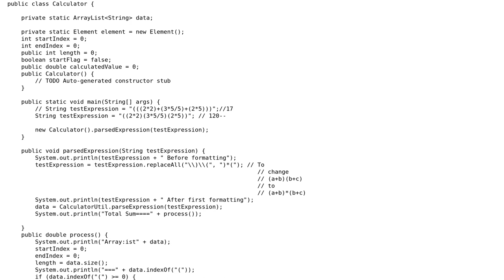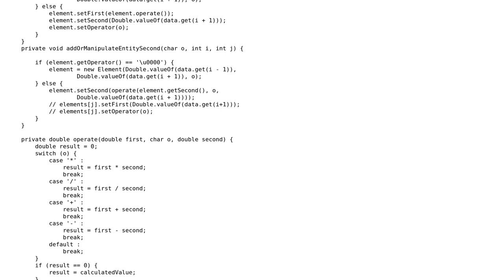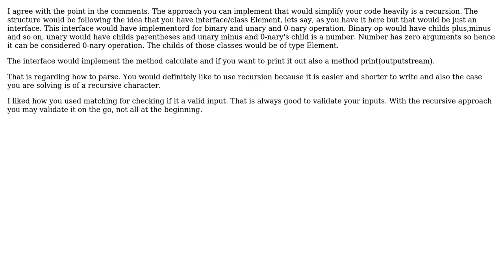Code Review: Refactoring calculator expression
With thanks & praise to God, and with thanks to the many people who have made this project possible! | Content (except music & images) licensed under CC BY-SA | Music | Images & others | With thanks to user Vojta user Nitin user 200_success and the Stack Exchange Network Trademarks are property of their respective owners. You are responsible for your own actions.